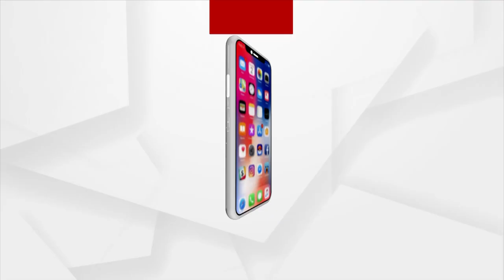Headlines 7 am | 21 June 2023 | Argus News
+ଭକ୍ତିମୟ ଶ୍ରୀକ୍ଷେତ୍ର
+ଆମେରିକାରେ ପହଞ୍ଚିଲେ ପ୍ରଧାନମନ୍ତ୍ରୀ ମୋଦି
+ ଆସାମରେ ଭୟଙ୍କର ବନ୍ୟା ସ୍ଥିତି
+ଆଜି ଆନ୍ତର୍ଜାତୀୟ ଯୋଗ ଦିବସ
+ ତାତିରୁ ମିଳିବ ତ୍ରାହି